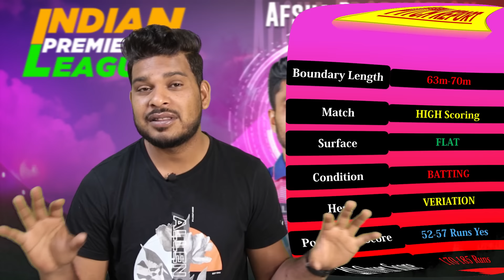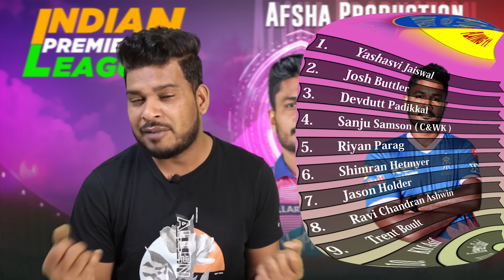RR vs PBKS IPL 2023 8th Match Prediction 5 April| Rajasthan vs Punjab Prediction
RR vs PBKS IPL 2023 8th Match Prediction 5 April| Rajasthan Royals vs Punjab Kings Prediction

1. RR vs PBKS Match Prediction
2. Rajasthan Royals vs Punjab Kings Prediction
3. RR vs PBKS main se kon jitega
4. aaj ka match kaun jitega
5. aaj ka ipl match
6. Rajasthan Royals vs Punjab Kings match prediction
7. Rajasthan Royals vs Punjab Kings match prediction
8. RR vs PBKS Kaun Jitega
9. PBKS vs RR kaun Jitega
10. RR PBKS aaj ka match
11. PBKS RR aaj ka match
12. Match prediction today
13. Today ipl match prediction
14. Rajasthan Royals vs Punjab Kings mein kaun jitega
15. Punjab vs Rajasthan main kaun jitega
16. RR vs PBKS me kon jitega
17. Rajasthan Royals vs Punjab Kings
18. Punjab Kings vs Rajasthan Royals
19. Today Match Prediction
20. 5th April ka Match
21. IPL 2023 5th April
22. IPL 2023 8th Match
23. PBKS vs RR Highlights
24. RR vs PBKS Highlights
25. IPL 8th Match Highlights
26. Rajasthan Royals vs Punjab Kings highlights
27.  Punjab kings vs Rajasthan Royals Highlights
28. PBKS vs RR 8th Match Preview
29. RR vs PBKS Match Preview
30. Rajasthan Royals vs Punjab Kings Match Preview
31.  Punjab Kings vs Rajasthan Royals Match Preview
32. RR vs PBKS 8th Match Playing 11
33. PBKS vs RR 8th Match Playing 11
34. Rajasthan Royals vs Punjab Kings Playing 11
35. Punjab Kings vs Rajasthan Royals Playing 11

pbksvs rr ipl match kaun jeetega
ipl rr vs pbks match prediction
rr vs pbks match prediction
ipl 8th match prediction
pbks vs rr match highlights
rr vs pbks playing 11